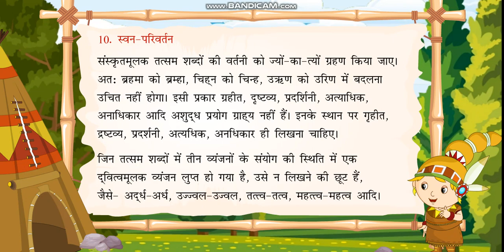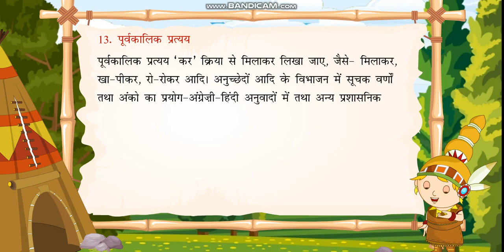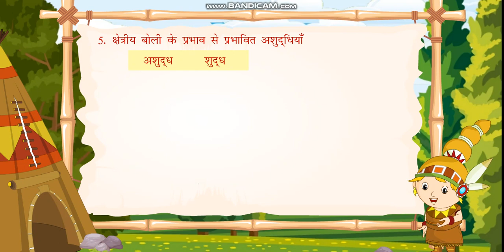कक्षा 8: वर्तनी विचार II